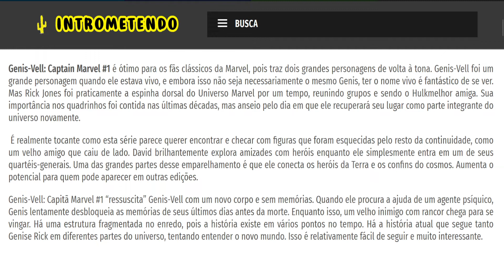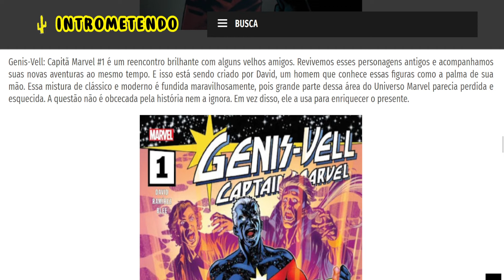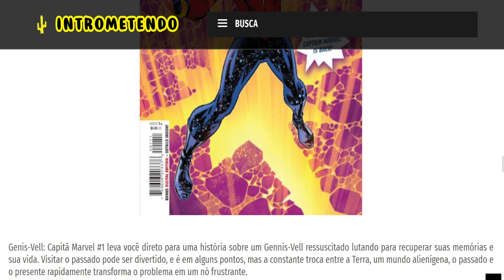Genis-Vell: Captain Marvel #1- HQ - Crítica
Genis-Vell: Captain Marvel #1 é ótimo para os fãs clássicos da Marvel, pois traz dois grandes personagens de volta à tona. Genis-Vell foi um grande personagem quando ele estava vivo, e embora isso não seja necessariamente o mesmo Genis, ter o nome vivo é fantástico de se ver. Mas Rick Jones foi praticamente a espinha dorsal do Universo Marvel por um tempo, reunindo grupos e sendo o Hulkmelhor amiga. Sua importância nos quadrinhos foi contida nas últimas décadas, mas anseio pelo dia em que ele recuperará seu lugar como parte integrante do universo novamente.